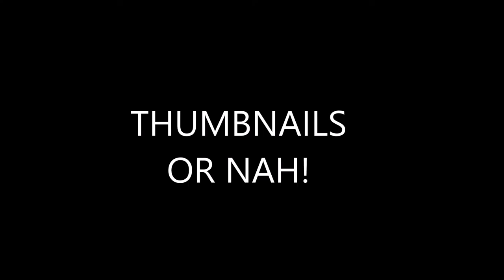THUMBNAILS OR NAH?